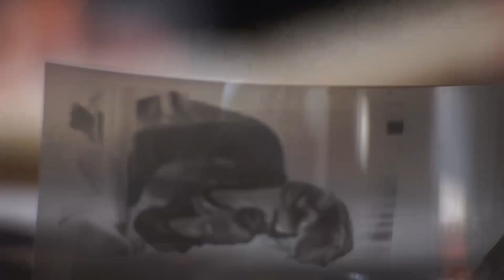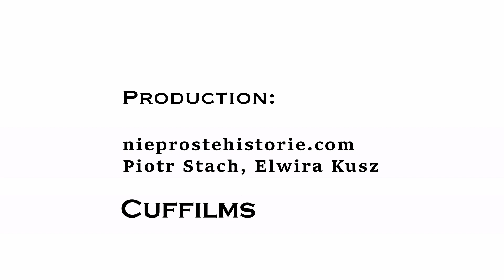Co czyni film kultowym?: 'Vis a Vis' z Michałem Milowiczem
O tym co czyni film i aktora kultowym, ikoniczności oraz o tym, czy artysta kiedykolwiek schodzi ze sceny.

'Vis a Vis' with inspiring people from the world of science, culture, politics and your community 👥
Host: Victoria Voigt
Guest: Michał Milowicz
Production and photographs Elwira Kusz, Piotr Stach